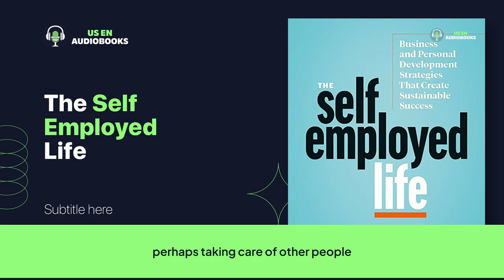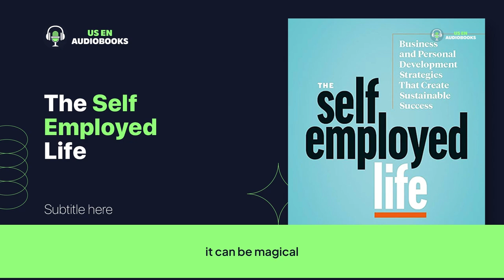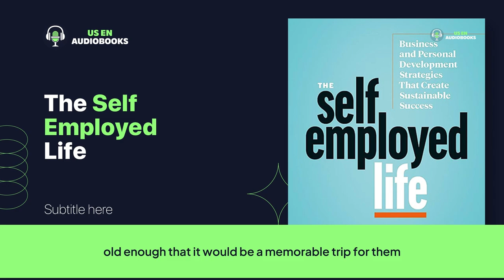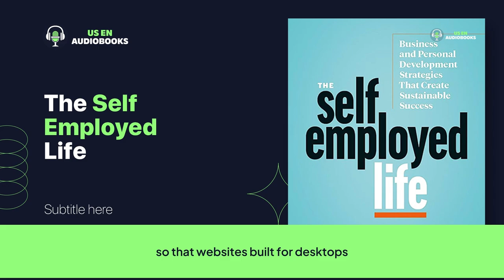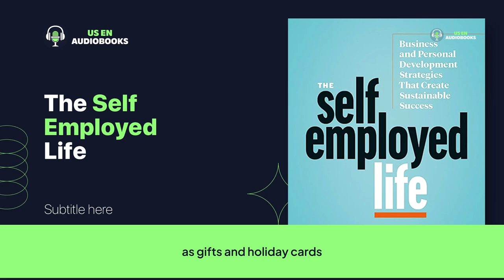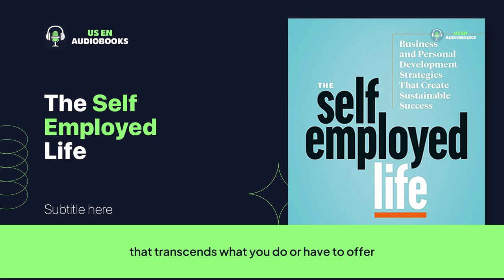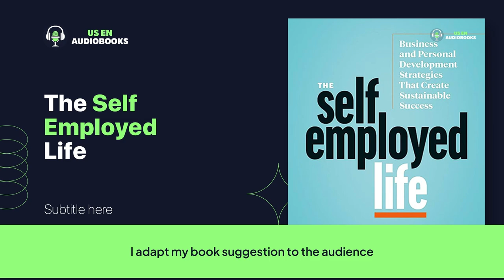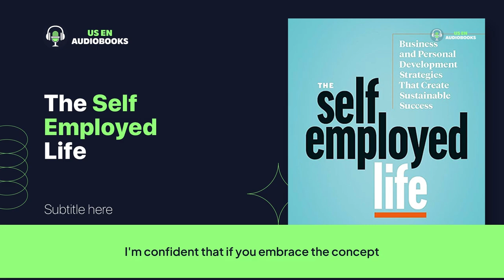THE SELF EMPLOYED LIFE - English Audio Book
Faced with uncontrollable circumstances, from a change in market demand to a global pandemic, being self-employed can sometimes feel less like you're running the show, and more like the show is running you. But it doesn't need to be that way. Small business consultant, entrepreneur coach, and acclaimed portrait photographer Jeffrey Shaw--TEDx speaker and host of the popular The Self-Employed Life podcast--offers the essential manual on everything you need to be successful as a self-employed business owner. Through the Self-Employed Ecosystem, you'll learn the business and personal development strategies that will help you regain control over your business, and master effective daily habits that create sustainable success. This is the definitive guide for self-employed business owners.

✅ About Channel:

We are passionate about literature and believe that audio books are a great way to enjoy books on the go. Our channel is all about sharing our love for English audio books and helping you discover new books and narrators.

On our channel, you'll find book reviews, author interviews, reading challenges, narrator spotlights, and book club discussions. We review popular English audio books and share our thoughts on the plot, characters, and narration.

We create reading challenges for our viewers, such as reading a book from every genre or reading a certain number of books in a month. We also highlight different narrators of English audio books and share their background, style, and notable works.

Join us on our journey to discover the best English audio books out there. Happy listening!